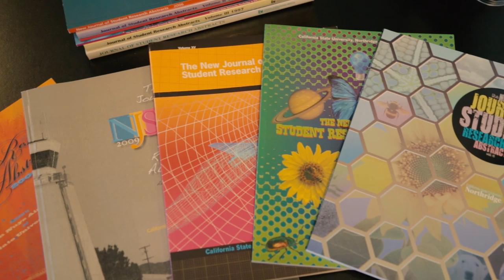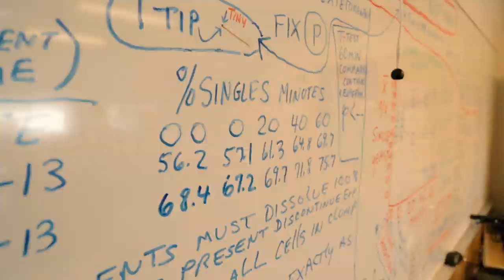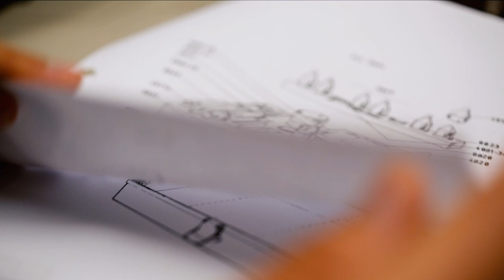CSUN Student Research Journal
The student journal was first published in 1995 as an offshoot of lectures and workshops that CSUN was holding for science teachers. The workshops were designed to empower teachers and help them come up with creative research materials and ideas for their classrooms.

Resources:
CSUN College of Mathematics and Science

Crew:
Filmed by: Richard Chambers, Hailey Graves
Edited by: Hailey Graves
Produced by: CSUN University Advancement Marketing & Communications